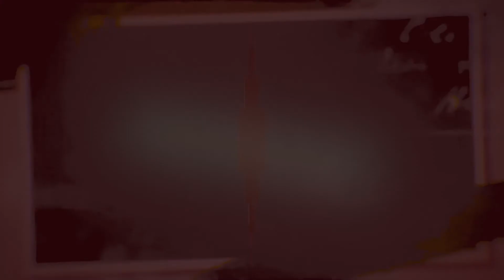Nije mwami wa hip hop //ntungereranya na.......